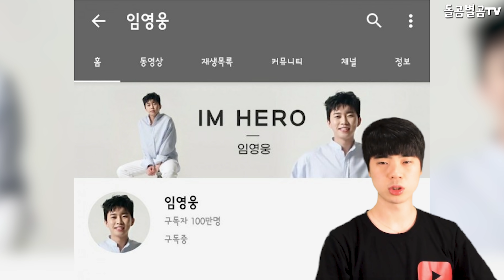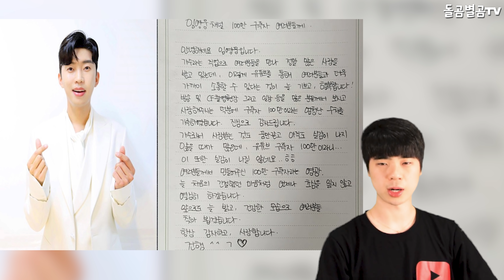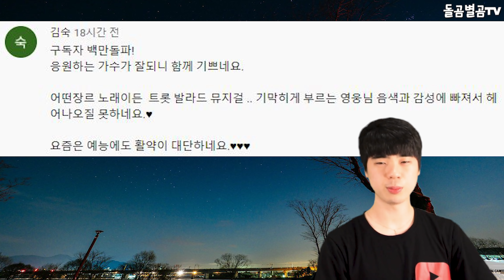【ENG】가수 임영웅 프로다움에 프랑스 본사도 놀랐다?? 현재 떠들썩한 이유!! Lim Young-woong 돌곰별곰TV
감사합니다.

네이버 파파고 다국어 번역 :

Are you surprised by singer Lim Young-woong's professionalism? The reason for the current hot topic!!

歌手イム·ヨンウンのプロらしさにフランス本社も驚いた？？ 現在騒々しい理由!!

歌手林英雄的個人魅力讓法國總部也大吃一驚？ 現在吵鬧的理由！

감사합니다^____^

감사합니다.